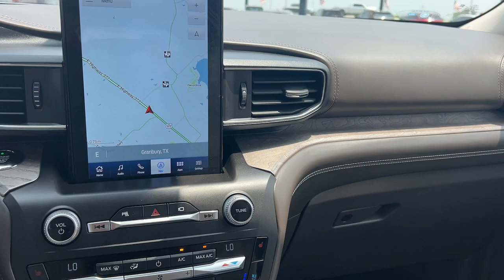2020 Ford Explorer Granbury, Fort Worth, TX LGB04708H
EXT_COLOR] Used 2020 Ford Explorer Platinum available in Granbury, Texas at Shottenkirk Hyundai. Servicing the Fort Worth, TX area.

Shottenkirk Hyundai
4960 East Highway 377